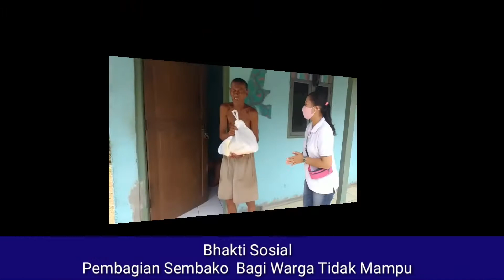Jamaah Ini Ikut Peduli Bagi-Bagi Sembako